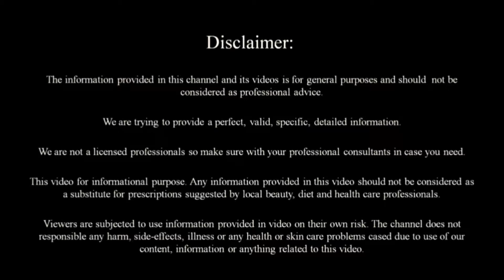రాత్రిపూట dettolతో ఇలాచేస్తే ముఖంపై ఉన్న మొటిమలు, మచ్చలు, నలుపు మొత్తం పోయి తెల్లగా మెరిసిపోతారు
olden times besan was used as a cleansing agent, basically as a soap. If you have oily skin, you can apply besan face pack (besan + rose water) on face almost daily to get oil free skin
Leave it on until it dries and wash it off with plain, cool water. This will help remove tan, clear up your complexion and lighten your skintone. ... Besan and le  is an easy, effective and natural way to lighten your skin marks and pigmentation..

Take care
Buy buy.
for any queries please contact